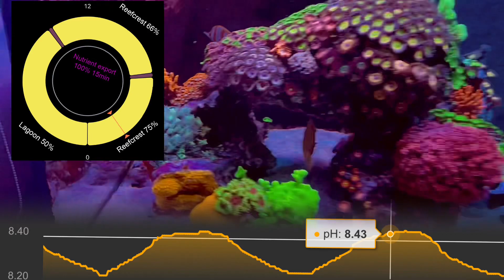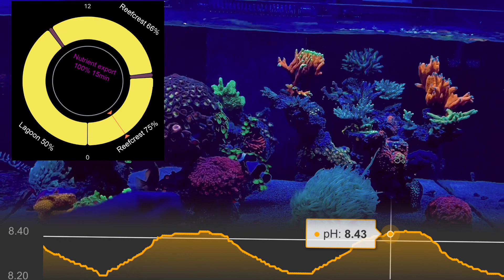Diário evolutivo # 023 - Tsunami e paguros de cristal